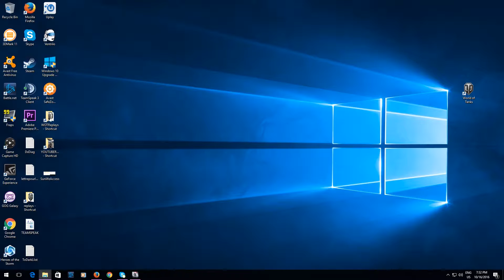Lets Play Endurance Co-Op - Rise of the Tomb Raider Part 3 PC GTX 980 Let's Play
Part 3 of my Let's Play of the Endurance Co-Op DLC for Rise of the Tomb Raider. (Days 8 through 11)

"GTX 980" ULTRA "very high" "square enix" "square-enix" "tomb raider" survival playthrough playthru tutorial walkthrough DLC "downloadable content" "digital deluxe edition" rottr PC "max settings" graphics "maximum settings" review steam "crystal dynamics" eidos nixxes "lara croft" "laura croft" "season pass" co-op multiplayer